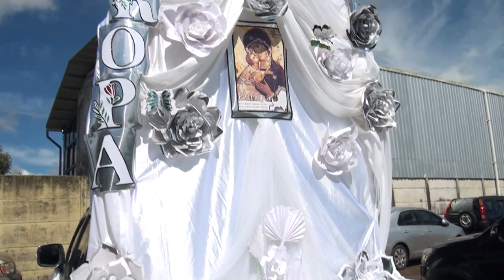Parroquia San Isidro Labrador cierra el mes de las misiones con desfile de carrozas